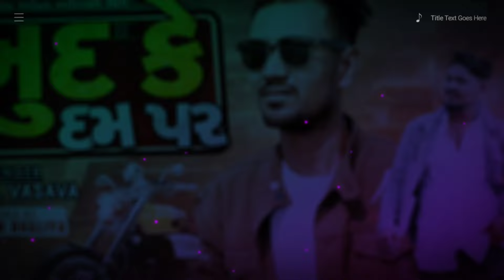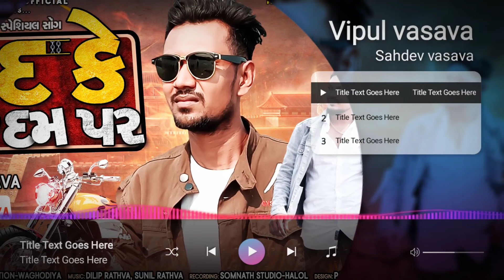KHUD KE DUM PER (ખુદ કે દમ પર) VIPUL VASAVA || NEW SONG 2022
@ SONG CREDIT

∆ PRESENT BY : VIPUL VASAVA OFFICIAL
∆ NEW AUDIO SONG
∆ SINGER : VIPUL VASAVA✓
∆ LYRICS  : VIP PRODUCTION WAGHODIA✓
∆ RIMIX.    : RITESH BHALIYA✓
∆ RECODING : SOMNATH STUDIO HALOL✓
∆ PRODUCER : SAHDEV VASAVA, TIRTHYA SOUND WAGHODIA 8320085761✓

TIRTHYA SOUND SPECIAL SONG 👍